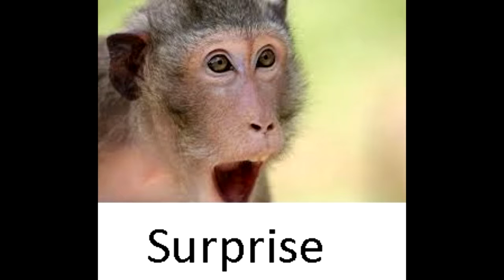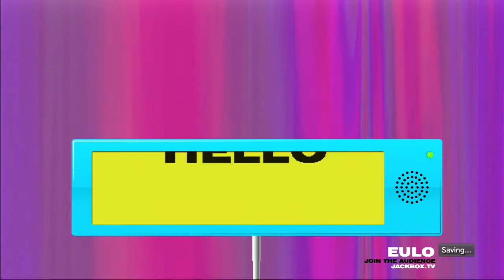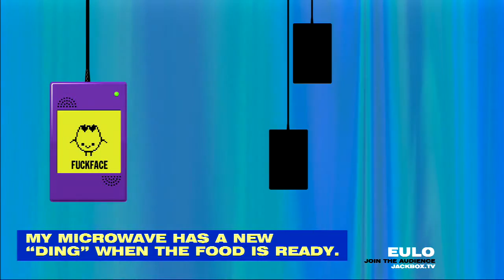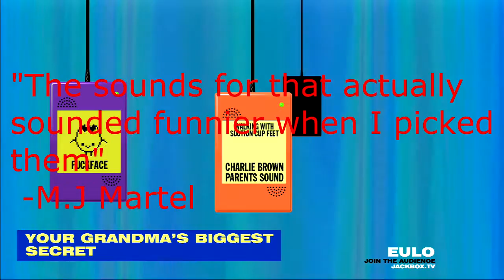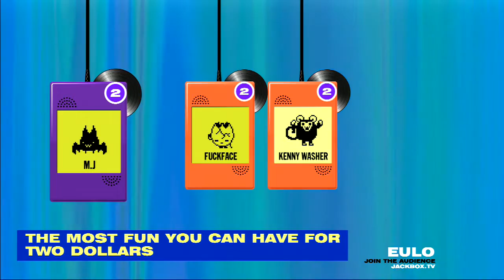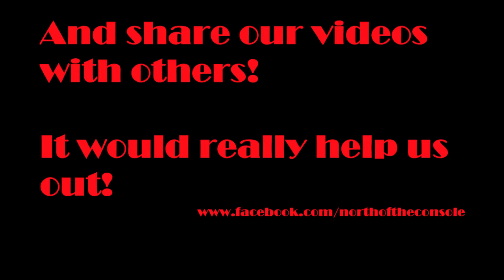Jackbox Games: Earwax #1 - North of the Console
In a surprising turn of events Jules can't make it so we try jackbox games

  All images used were located through Google Images under the filter "Labelled for Reuse with Modification" and are assumed to be without copyright.